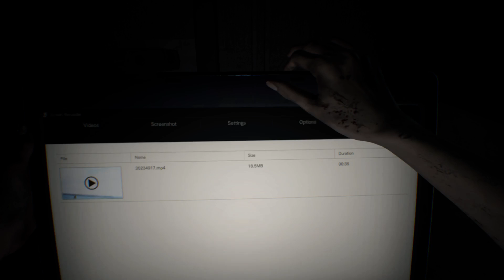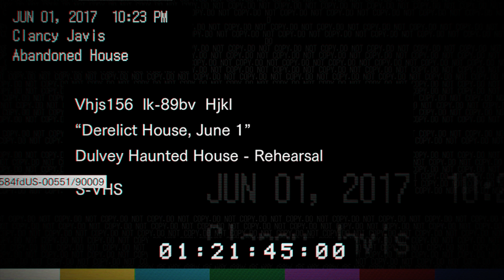Resident Evil 7 - 1 - Welcome to the Family